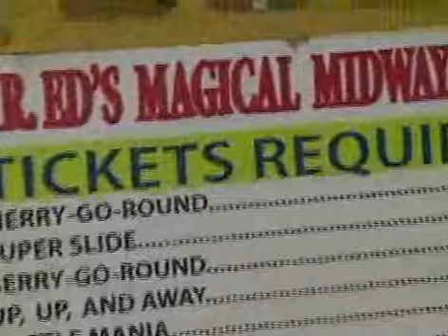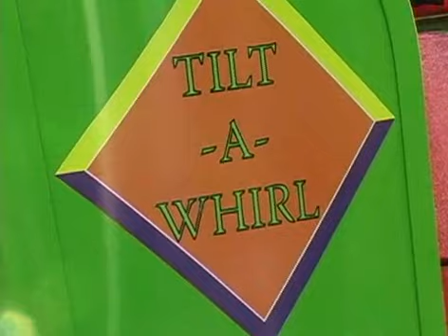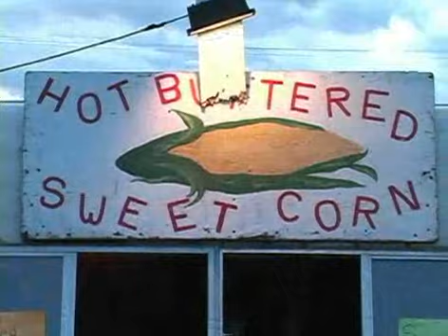Door County Fair - Door County Wisconsin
Door County Fair - a fun fair with games, rides and more - every August!